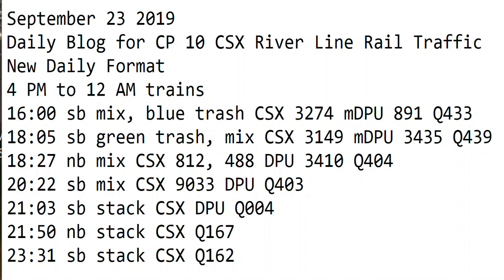September 22 2019 Trains 4 PM to 12 AM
4 PM to 12 AM trains
16:00 sb mix, blue trash CSX 3274 mDPU 891 Q433
18:05 sb green trash, mix CSX 3149 mDPU 3435 Q439
18:27 nb mix CSX 812, 488 DPU 3410 Q404
20:22 sb mix CSX 9033 DPU Q403
21:03 sb stack CSX DPU Q004
21:50 nb stack CSX Q167
23:31 sb stack CSX Q162